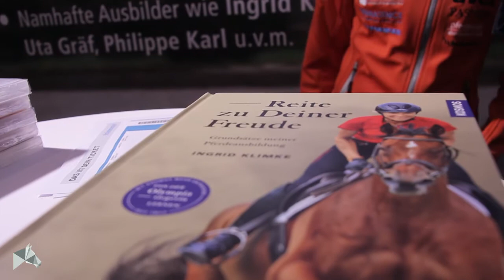Auf der Suche nach Ingrid Klimke auf der Equitana | Events und Turniere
*** Wichtig *** Infobox bitte lesen***
Ihr fragt euch mit Sicherheit warum das Video so spät erst auf diesem Kanal hochgeladen wird. Eine berichtigte Frage, denn die Equitana ist ja schon eine ganze Weile her. Dazu muss ich sagen, ich war mit dem Video sehr lange, sehr unzufrieden. Da bei dem Dreh einiges schief gelaufen ist und ich auch super nervös war und am Ende mit dem Interview auch überhaupt nicht zufrieden war. Daher wollte ich das Video eigentlich hier nicht hochladen. Ich habe es jetzt vor einigen Tagen wieder gefunden und habe dann doch irgendwie meinen Frieden mit dem Video geschlossen. Deshalb habe ich mich heute dazu entschieden es euch doch zu zeigen. Schreibt doch mal in die Kommentare wie ihr das Video findet und ob man merkt wie aufgeregt ich bei dem Interview mit Ingrid Klimke war. Dazu muss man sagen, dass ich noch nie so eine bekannte Person interviewt habe.